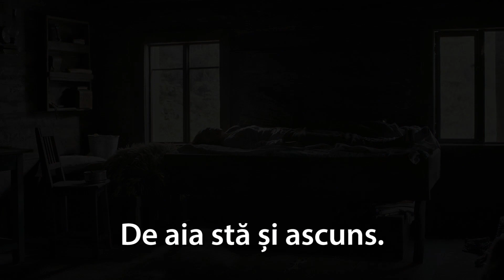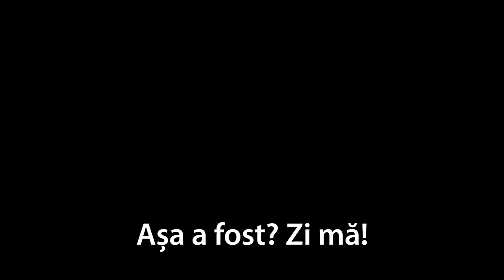Dragoste 1. Câine Trailer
„Dragoste 1. Câine” este povestea de dragoste viscerală între un pădurar solitar și o femeie abandonată în pădure. O poveste izolată în timp și spațiu, care explorează iubirea izvorâtă din frică, furie și posesivitate. Frica izvorâtă din stomac și legăturile ei cu dragostea. Frica și vulnerabilitățile unei relații care se desfășoară în sălbăticie, departe de oameni, unde binele și răul capătă proporții supradimensionate. Un film în care natura și izolarea invită la contemplare, profunzime a emoțiilor și dimensiuni umane contrastante.